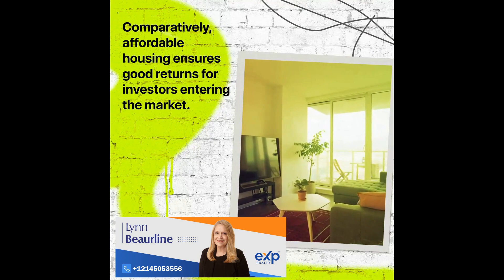Best for Investors in 2025: Dallas